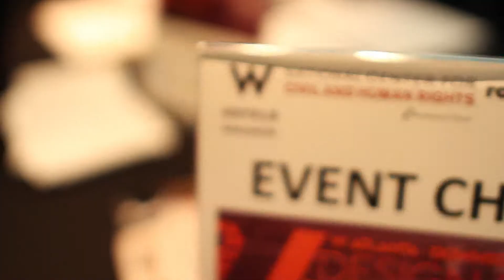W Hotel with David Rockwell || Crisp Video